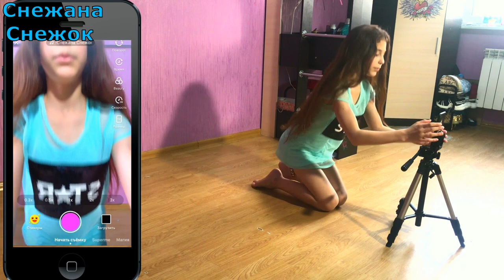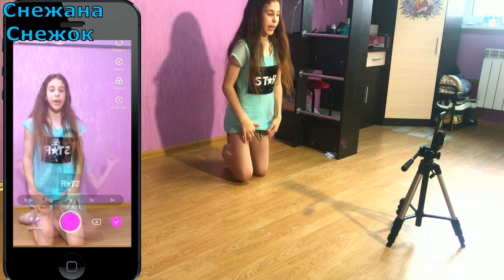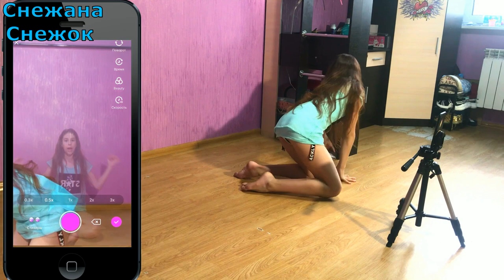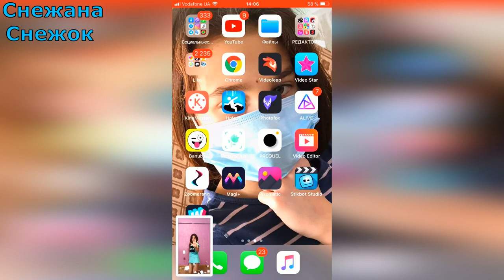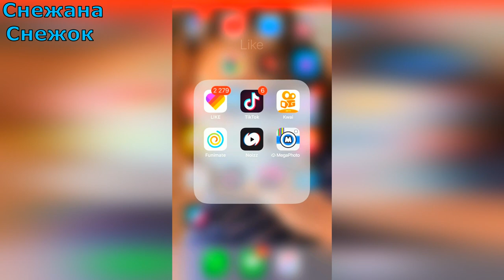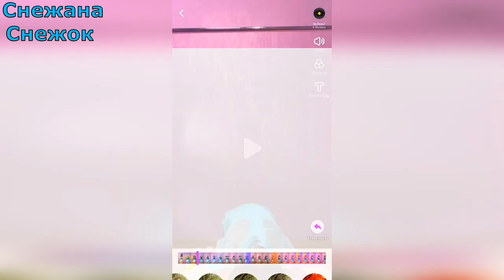ЭФФЕКТ РАЗРИСОВАННОГО ВИДЕО &